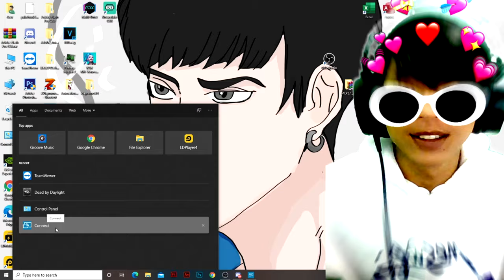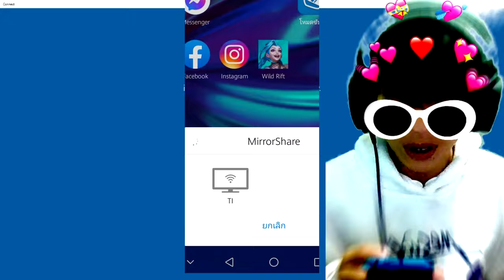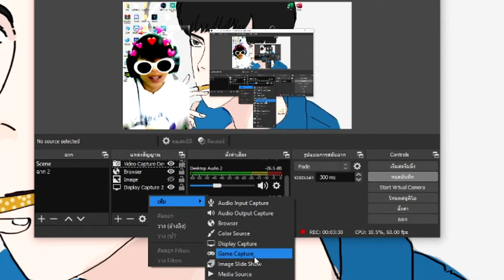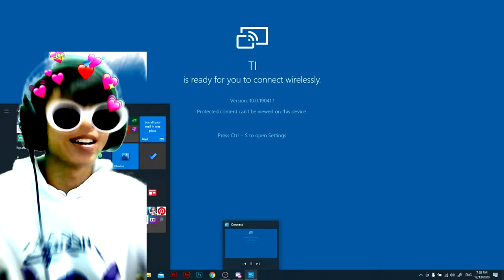สตีมเกมโทรสัพลง OBS ยังไง? EP.1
โดเนทที่ที่ พร้อมเพลและทูวอเลต 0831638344
ID : KKMASTER 1695